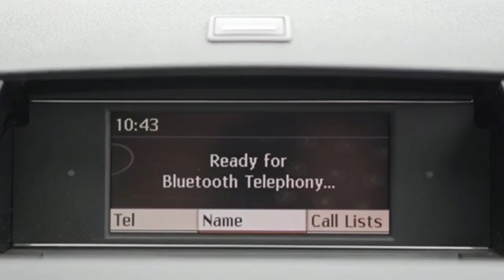Used 2011 Mercedes-Benz C-Class Roswell GA Atlanta, GA 5651PA - SOLD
Year: 2011
Make: Mercedes-Benz
Model: C-Class
Trim: C 300
Engine: 3.0L V6 DOHC 24V
Transmission: 7-Speed Automatic with Touch Shift
Color: Gray
Interior: Black
Mileage: 67335
Stock #: 5651PA
VIN: WDDGF8BB7BR186585
Recent Arrival!brbr4MATICA®. Steel Gray Metallic 2011 Mercedes-Benz C-Class C 300 4MATICA®brOdometer is 29241 miles below market average!

Address:
11185 Alpharetta Hwy